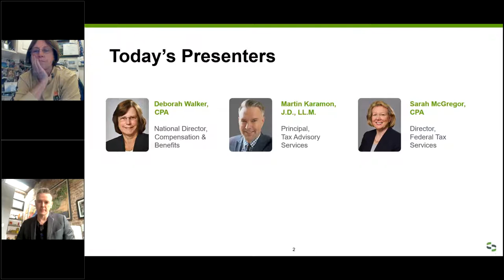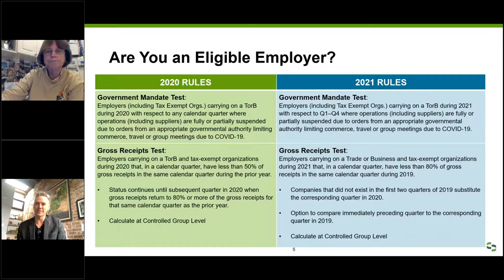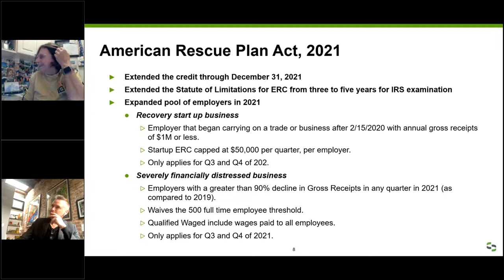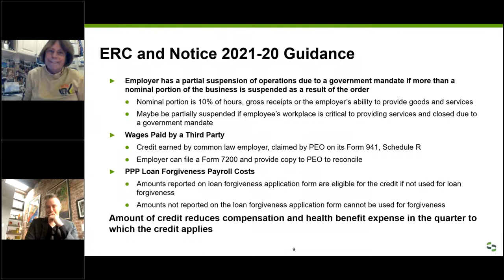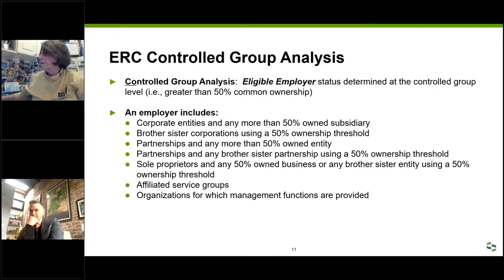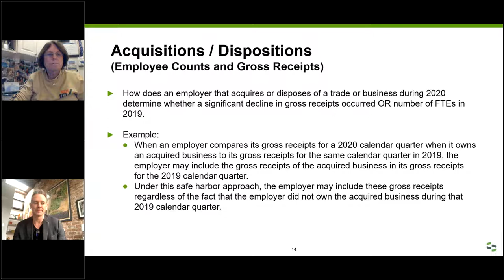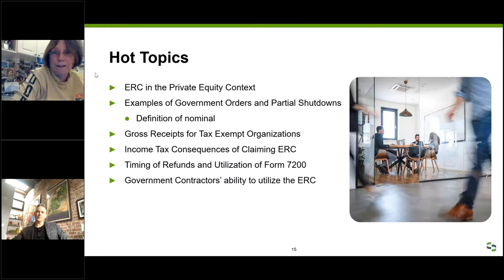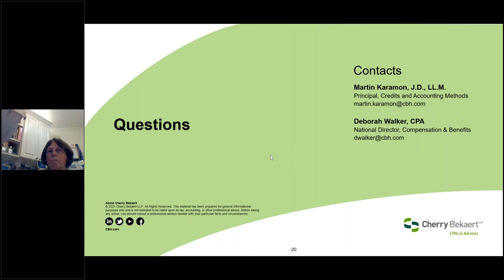Webinar: How to Qualify and Secure the Employee Retention Credit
Businesses of all sizes impacted by the COVID-19 pandemic may qualify for the Employee Retention Credit (ERC), including employers who received PPP loans. In this webinar recording, Cherry Bekaert’s tax professionals review recent updates to the ERC and discuss how employers qualify for the Employee Retention Credit and secure this tax credit.

Topics covered include the following:
 - Maximize both PPP loan forgiveness and the Employee Retention Credit
-  Is Your Business an Eligible Employer?
-  Identify Eligible Employer(s) in controlled groups of companies
 - New guidance defining a partial suspension of operations
-  Credits earned for wages paid by a third party
 - Fastest way to monetize the Employee Retention Credit

Learn more about Cherry Bekaert's Employee Retention Credit services and get Financial Business Guidance Regarding the Coronavirus: